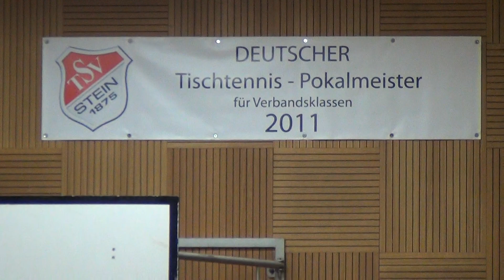Tischtennis Oberliga TSV Stein vs SB DJK Rosenheim 2012 29